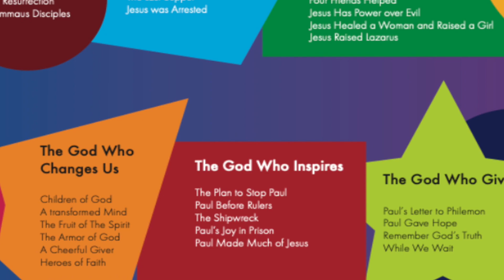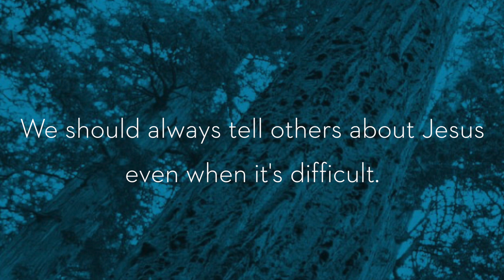Kids | Paul's Joy in Prison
Big Question:
When should we tell others about Jesus?

Answer:
We should always tell others about Jesus even when it is difficult.
Christ Connection: Because Jesus was willing to suffer to bring salvation to the world, Paul was willing to suffer to spread the gospel and build the church.

Verse:
... as it is my eager expectation and hope that I will not be at all ashamed, but that with full courage now as always Christ will be honored in my body, whether by life or by death. For me to live is Christ and to die is gain. Philippians 1:20-21